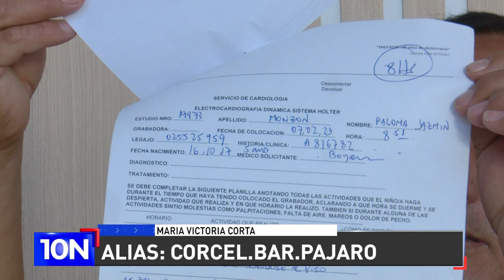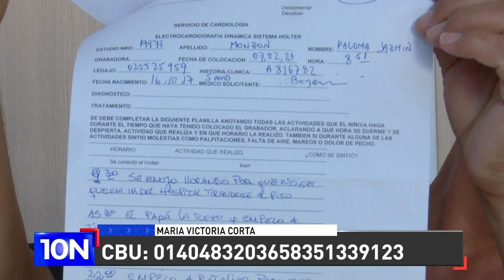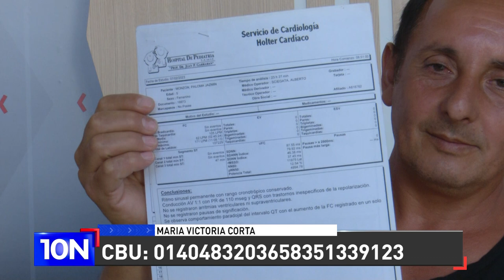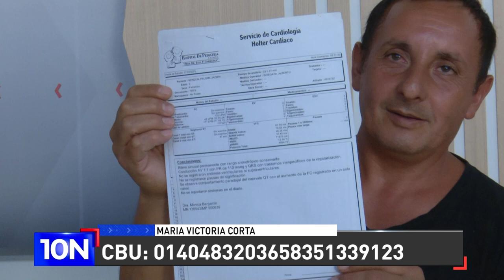Piden ayuda para Paloma, una niña que padece síndrome de Rusell Silver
Marcelo, papá de la menor, en 10Noticias

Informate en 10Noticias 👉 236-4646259